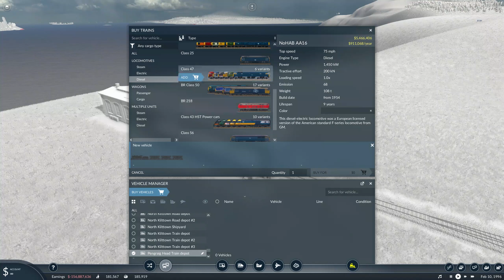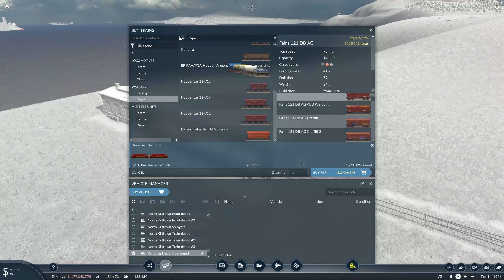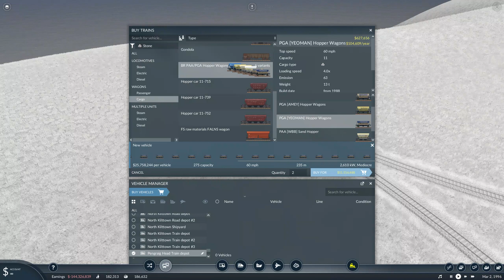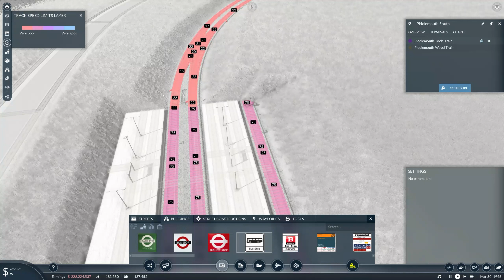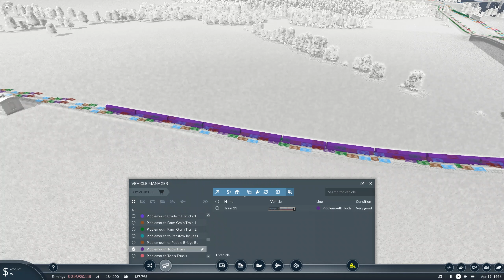Transport Fever 2 (Piddlemouth Coast) - Distant Stone (Ep 15) (1996)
this is the 15th episode of the Transport Fever 2 playthrough series.

00:00 Introduction
01:30 Purchasing Stock
04:55 Tampool Bus Routes
08:20 Adding a New Platform for Piddlemouth Freight Terminal
09:57 A New Truck Stop
11:07 Overview of Freight Lines
12:23 Adding a Junction Near Little Astreath
18:52 Pengraig Head Stone Train Journey
39:16 Ending